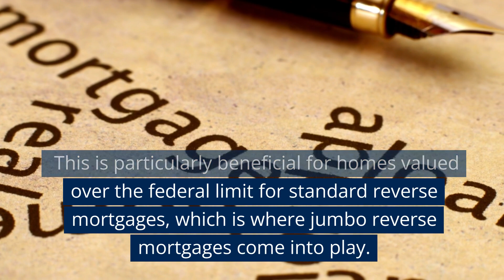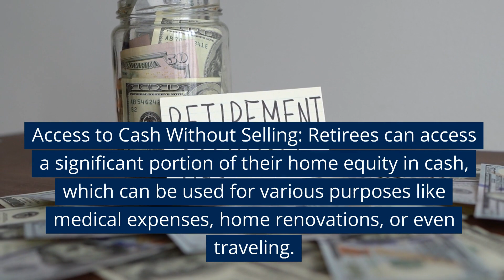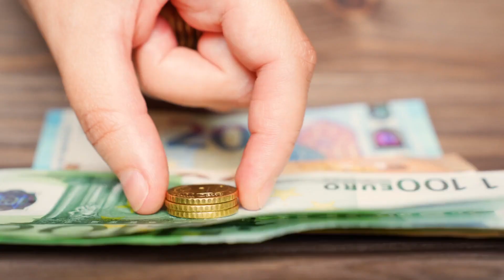Retired In Arizona With Over $1 Million In Home Equity Should Consider A Jumbo Reverse Mortgage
Retirement should be a time of comfort and financial security. For many retired couples in Arizona, their home is not just a place of residence but also their most significant asset. With over $1 million in home equity, these couples are in a unique position to benefit from a financial tool that is often overlooked: the jumbo reverse mortgage. Equity Access Group offers this specialized mortgage, and here's why it could be a smart choice for retirees in the Grand Canyon State.